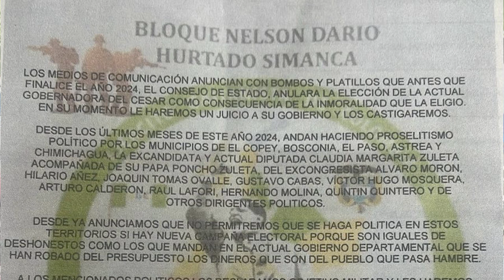CLICK CNC Poncho Zuleta y su hija la diputada Claudia Margarita enfrentan amenazas del EGC